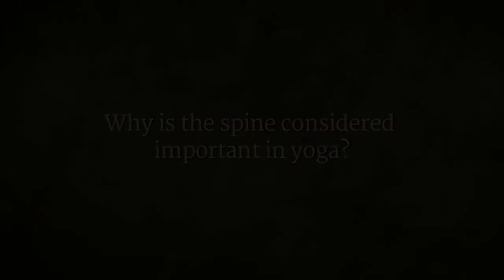Determine life experience through your Spine - the axis of the universe | Sadhguru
Sadhguru talks about why spine is considered to be the axis of the universe. How to experience pleasant emotions, positive, negative emotions.

Song : Jarico-Island
Music supported by
BackgroundMusicWithoutLimitations